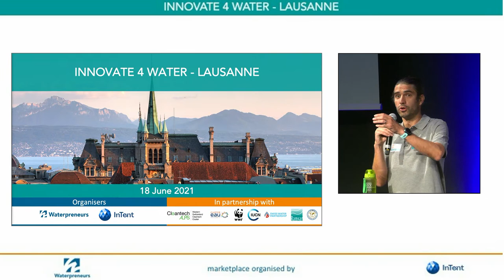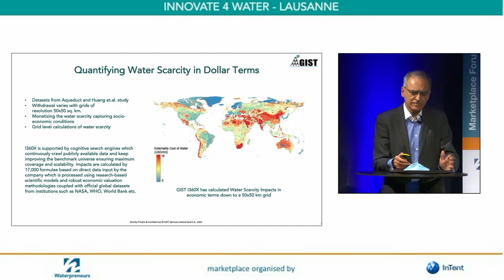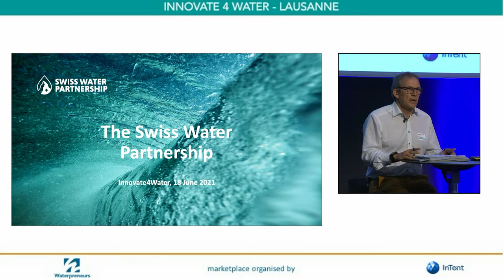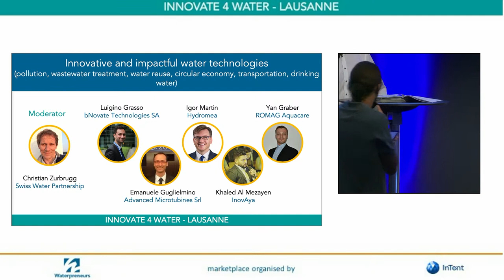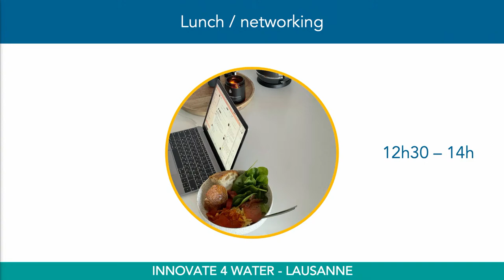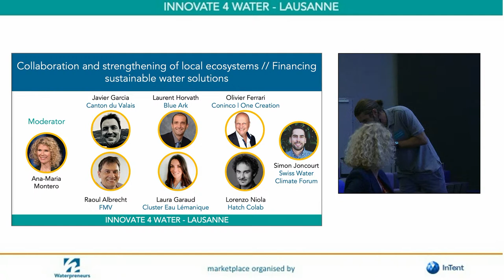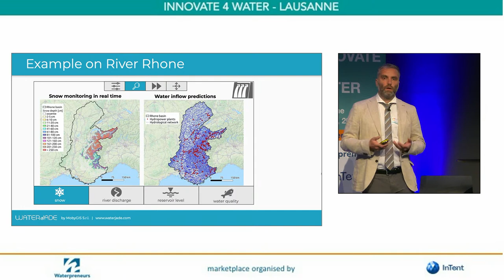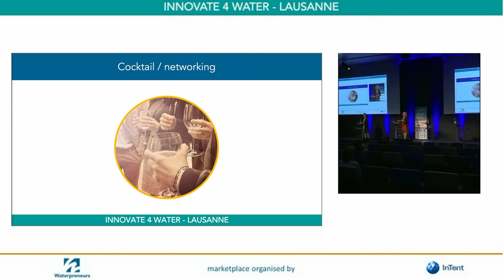"Innovate 4 Water" Lausanne - 18 June 2021 [full event recording]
Programme :
0:00:00 Setting-up
0:04:50 introduction Ana-Maria Montero & Franck Barroso
0:10:53 keynote presentation: André Hoffmann

0:21:04 SESSION Nature-Based Solutions/Biodiversity
0:21:30 Session introduction by the moderator: Tobias Salathe, Ramsar Convention on Wetlands
0:28:15  Pitch - David Nusbaumer - e-fishency
0:33:57 Pitch - Michael van Cutsem - Beeodiversity
0:39:55 Pitch - Marc Diebold - Hydrique Ingénieurs
0:45:47 Pitch - Thomas Aubron - Ecobird
0:51:28 Pitch - Tony Arborino - Canton du Valais
0:57:46 session Q&A

1:10:06 Panel conversation: Business opportunities for biodiversity: nature-based solutions in the Water Nexus for resilient ecosystems (André Hoffmann (InTent),  Gerard Bos (IUCN), Pavan Sukhdev (WWF International)
1:59:35 Networking break

2:41:55 SESSION on "Innovative and impactful water technologies (pollution, wastewater treatment, water reuse, circular economy, transportation, drinking water)"
2:42:35 Session introduction by the moderator: Christian Zurbrugg, Swiss Water Partnership

2:49:17 Pitch - Camille Crouzet - Hymag'In
2:53:58 Pitch - Michael Siegert - Hydrell
3:01:25 Pitch - Olga Trukhina - Retreeva project - EPFL
3:06:52 Pitch - Fabio Hüther - Evodrop
3:13:27 Pitch - Marc Vuilliomenet - DLK technologies
3:17:44 session Q&A

3:24:11 Speeches (video) - Bertrand Piccard - Solar Impulse Foundation

3:28:06 Pitch - Luigino Grasso - bNovate Technologies SA
3:33:22 Pitch - Emanuele Guglielmino - Advanced Microturbines Srl
3:38:56 Pitch - Igor Martin - Hydromea
3:44:42 Pitch - Khaled Al Mezayen - InovAya
3:50:37 Pitch - Yan Graber - ROMAG Aquacare
3:56:42 session Q&A

4:12:30 Networking & lunch

5:41:38 SESSION on "Collaboration and strengthening of local ecosystems // Financing sustainable water solutions"
Session introduction by the moderator: Ana-Maria Monteiro

5:42:24 Pitch - Javier Garcia - Canton du Valais
5:48:09 Pitch - Raoul Albrecht - FMV
5:53:40 Pitch - Laurent Horvath - Blue Ark
5:57:45 Pitch - Laura Garaud - Cluster Eau
6:02:48 Pitch - Olivier Ferrari - Coninco | One Creation
6:08:09 Pitch - Lorenzo Niola - Hatch CoLab
6:13:49 Pitch - Simon Joncourt - Swiss Water Climate Forum
6:19:23 session Q&A

6:53:21 Networking & coffee break

7:39:21 SESSION on "Water resource management and protection // Water management in corporate supply chains (flood prevention, smart sensors, digital twin) "
7:40:39 Session introduction by the moderator: Stuart Orr - WWF International
7:41:30 Pitch - Javier Meyer - AQUA4D
7:47:10 Pitch - Majbritt Byskov-Bridges - Alver World SA
7:53:37 Pitch - Matteo Dallamico - WaterJade by MobyGIS
7:59:35 Pitch - Ramzi Bouzerda - Droople
8:04:45 Pitch - Ari Kambouris - Sinafis
8:10:15 Pitch - Ion Padilla - WeGaw
8:18:22 Pitch - Mauro Nardocci - SEADS
8:25:38 session Q&A

8:35:26 Panel conversation: Protection of water resources - Importance of technological innovations, better transparency and governance across the value chain, with Jonathan Normand (B-lab Switzerland), Eric Valette (AQUA4D) and Sébastien Apothéloz (City of Lausanne - Water Department), moderated by Victoria Smaniotto (Solar Impulse Foundation)

9:11:22 Closing speeches - Stuart Orr and Ana-Maria Monteiro